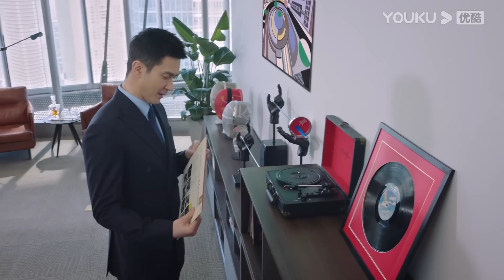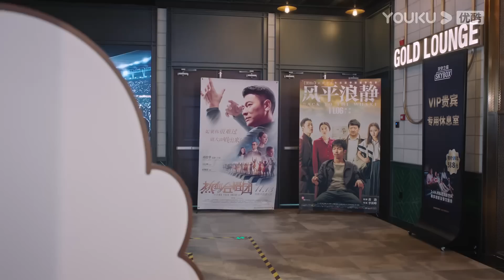"دخيل"｜The Outsider｜الحلقة 18｜تشانغ يوكي / جاو ويغوانغ｜مسلسل درامي حضري｜YOUKU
【دخيل】تدور القصة حول أربع نساء يعشن في شنغهاي، يلتقون بالصدفة في أكثر الساحات التجارية ازدهارًا في شنغهاي، ويلتقون بأنفسهم الأفضل بطرق مختلفة.
الممثلون: تشانغ يوكي / جاو ويغوانغ
الحلقات: 38